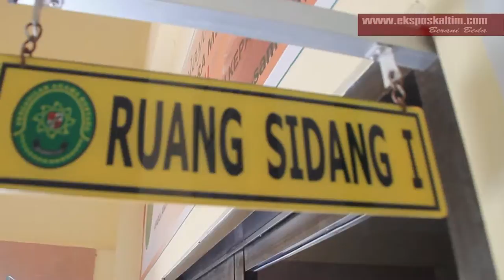PENGADILAN AGAMA BONTANG TANGANI 371 KASUS PERCERAIAN SEPANJANG TAHUN 2016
PENGADILAN AGAMA KELAS II BONTANG TELAH MENCATAT  371 KASUS PERCERAIAN YANG TERJADI DISEPANJANG TAHUN INI, TERHITUNG  SEJAK BULAN JANUARI HINGGA AGUSTUS 2016.

REPORTER : PRIYA